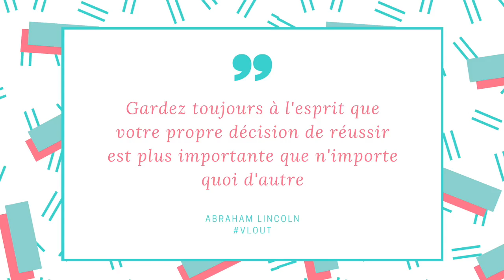VLOUT - jour 7 | La paisibilité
Des Vlogs tous les jours pendant le mois d'août pour découvrir mon quotidien et ma folie!

MERCI DE TOUT MON COEUR POUR TOUT VOTRE SOUTIENT 💕